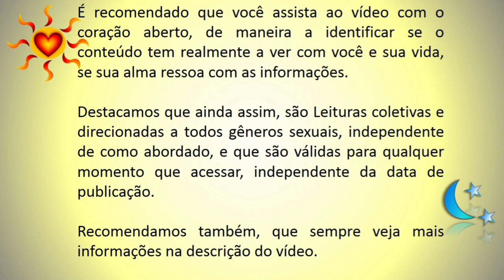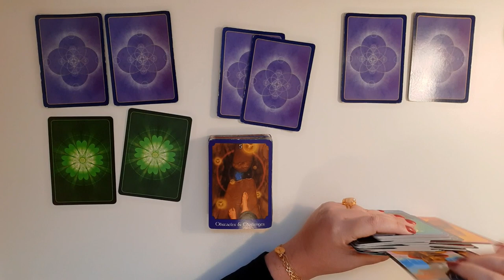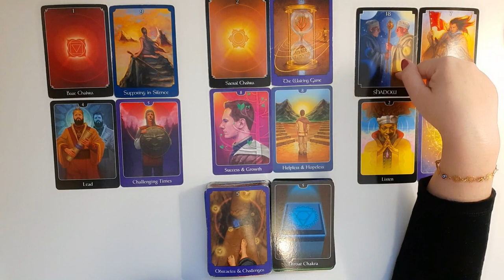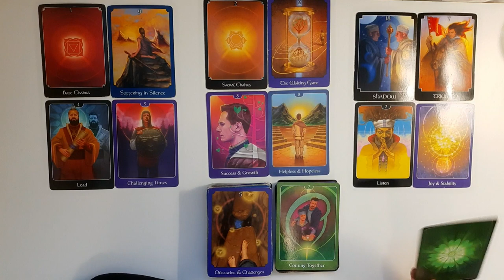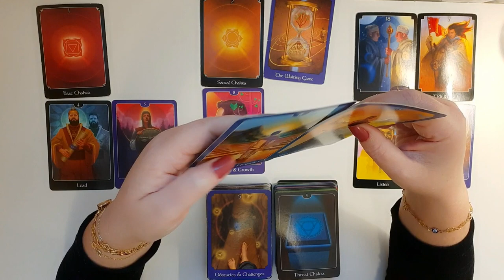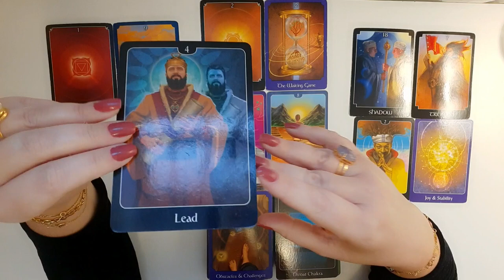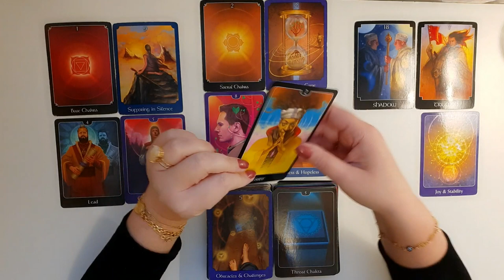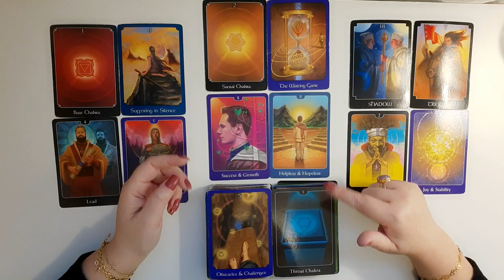♾️Energias para Jornada: Obstáculos, sombras e traumas superados, p ir em busca do que se quer... 🎯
Olá pessoal!

E aqui no Canal AlvoreSer da Vida®️ Terapias, tenho o propósito de fornecer informações que auxiliem no seu Autoconhecimento e Desenvolvimento Pessoal, principalmente no que se refere às Conexões de Alma, sobretudo Chamas Gêmeas.
Utilizando para tal, Vídeos Informativos e em sua maioria a Leitura Terapêutica de Cartas (Tarot e Oráculos) atrelada à um Olhar Sistêmico e Astrológico.
Bem como, agregando outros Estudos Holísticos e Energéticos conforme seja interessante.
Incluindo, músicas intuídas e sugestões de livros, filmes, textos etc.

Filmes citados:📽

Sob o sol da Toscana

Músicas citadas:🎵

Paradise- Meduza

Heaven- Brian Adams

Paradise is here- Tina Turner

Vai sacudir, vai abalar- Cheiro de Amor

Mil corações- Gian e Giovanni

Elevation- U2

Come on get higher- Matt Nathanson

Pessoa- Marina

Tendo a lua- Paralamas do sucesso

Se fiquei esperando meu Amor passar- Legião Urbana

Dont dream its over- The Crowded House

Estica e puxa- Xuxa

Stars- Simple Red

Mais uma vez- Renato Russo

Td que se quer- Emilio Santiago

Meditações intuídas: 🧘‍♂️🧘‍♀️

Atendimento Astrológico: ☀️🌜⭐
Mapa Astral
Mapa Anual